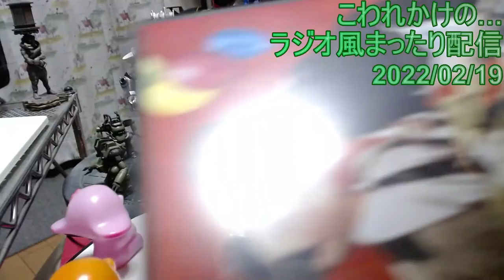Vlog #79 ラジオ風まったり配信 2022/02/19 三崎港うろついた／今、わたしたちの学校は／スノーピアサー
テレビ、ラジオ等だらだら楽しみながら、デスク設定とかいじります。

雑談内容（予定）
三崎港うろついた／今、わたしたちの学校は／スノーピアサー

ウクライナ情勢が心配すぎる

【小旅行】三崎港をうろついてみた（京浜急行）

川島雄三ＤＶＤ大量買いしてしまった